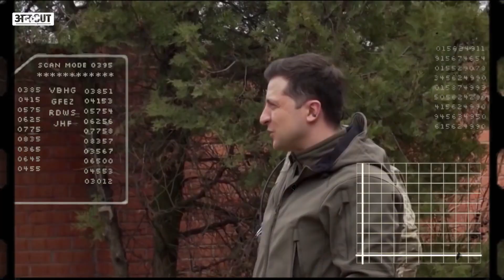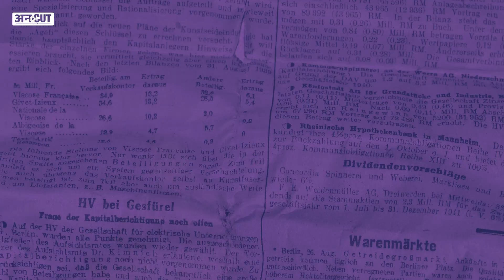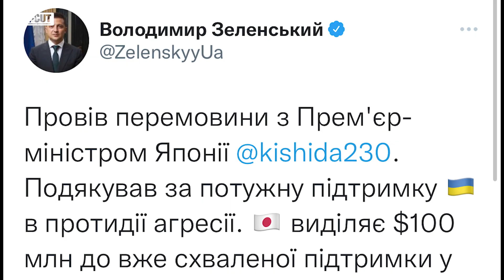Russia-Ukraine War: कॉमेडियन थे वोलोडिमिर जेलेंस्की, अब हैं यूक्रेन के असली हीरो | Uncut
यूक्रेन के राष्ट्रपति वोलोडिमिर जेलेंस्की (Volodymyr Zelenskyy) जब देश के दक्षिण-पूर्वी हिस्से में अपने परिवार के साथ बचपन गुजार रहे थे तो उनका यहूदी परिवार रूसी भाषा बोलता था और उनके पिता ने तो जेलेंस्की के इज़राइल पढ़ने जाने पर भी पाबंदी लगा दी थी. विदेश में पढ़ाई करने के स्थान पर जेलेंस्की ने अपने देश में ही कानून की पढ़ाई की. स्नातक के बाद उन्होंने अभिनय और खास तौर से कॉमेडी (हास्य) को चुना. वहां से 2010 में वह टीवी सीरीज ‘सर्वेंट ऑफ पीपुल’ के माध्यम से यूक्रेन के मनोरंजन करने वाले शीर्ष कलाकार बन गए. इस सीरीज में जेलेंस्की ने हाई स्कूल के एक लोकप्रिय शिक्षक की भूमिका निभाई थी, जो भ्रष्ट राजनेताओं से दुखी होकर अंत में देश का राष्ट्रपति बन जाता है.